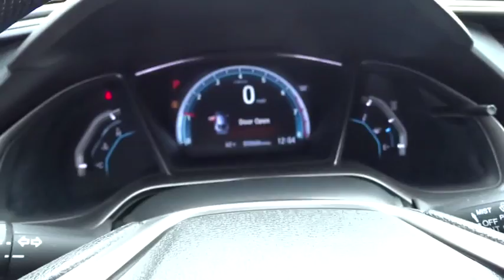2017 Honda Civic Hatchback Marietta, Atlanta, Roswell, Woodstock, Kennesaw, GA G51078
2017 Honda Civic Hatchback
2017 Honda Civic Hatchback EX - Stock#: G51078 - VIN#: SHHFK7H52HU205358

Recent Arrival! 2017 Honda Civic EX in Red. CARFAX One-Owner. Clean CARFAX. Cloth. 40/31 Highway/City MPG**Ed Voyles Honda is a local ,family owned dealership that has had a great relationship with our community for several decades. We also serve the entire southeast region, Georgia, Alabama, Florida, Tennessee, North Carolina, South Carolina, Louisiana, and many others. We make the car buying experience easy and fast. Our customers drive out with piece of mind knowing they have a 3 month 3,000 mile warranty on all qualified vehicles at no cost to them. Price DOES include Dealer Documentation fee as well as dealer electronic Tag and Title fee. Prices do not include GA TAVT, Tag, title. Must print ad or mention you saw this price on our website to receive quoted price. Subject to prior sale.